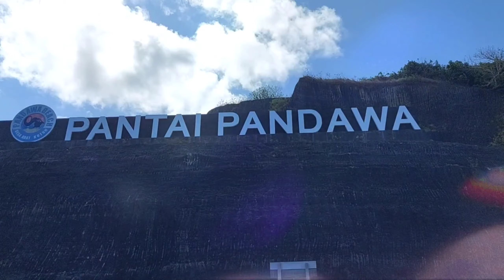Pandawa Beach, Bali, 9 July 2022